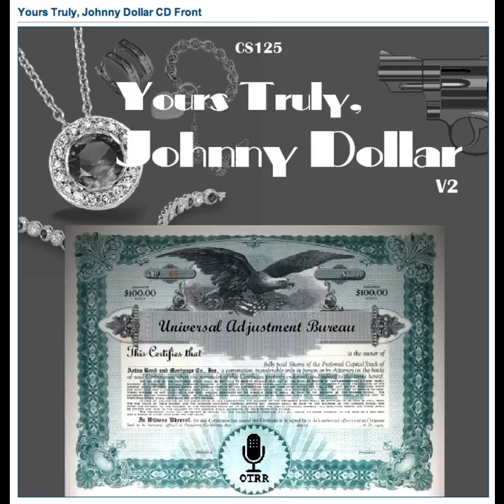Yours Truly, Johnny Dollar - 561001 487 The Picture Postcard Matter - Ep 1